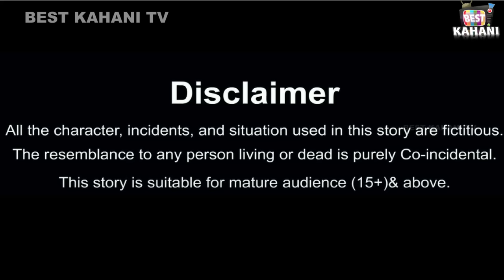स्कूल स्टूडेंट बनी छिपकली | School Student | Hindi Kahani | Moral Stories | Bedtime Stories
Hello Guys.
Welcome to the Best kahani Tv You tube Channel.